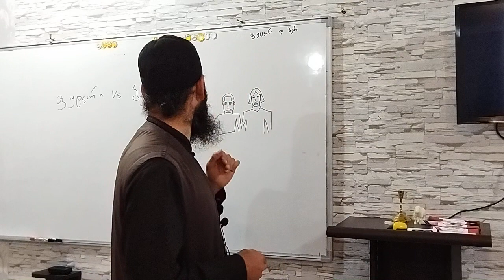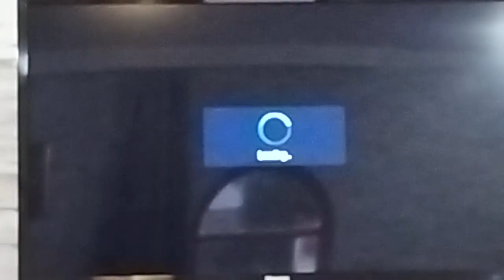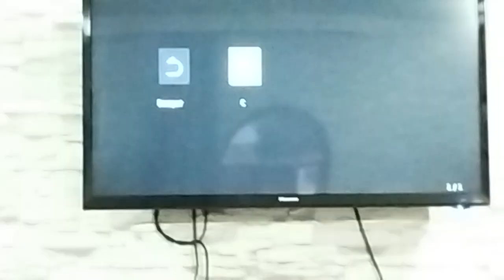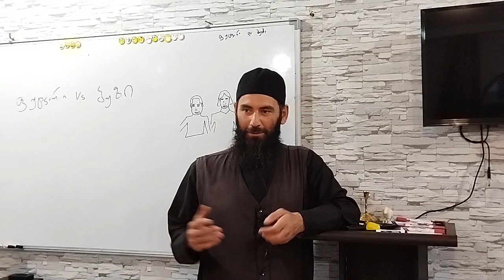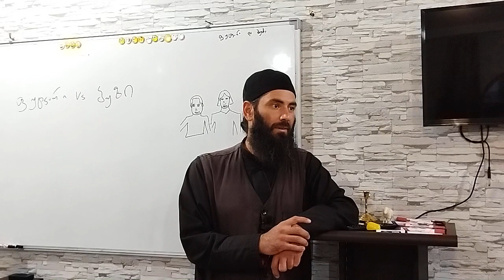😒 დასახიჩრებულ სულზე საშინელი სანახავი არაფერია. ამონარიდი. 13.09.2021წ